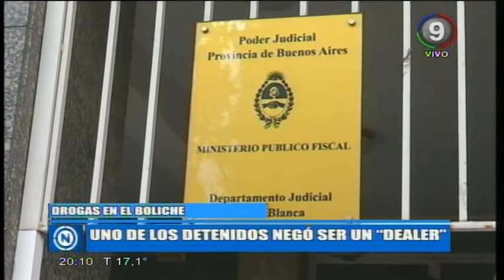Novedades en la causa por drogas en Chocolate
Todo lo que tenes que saber